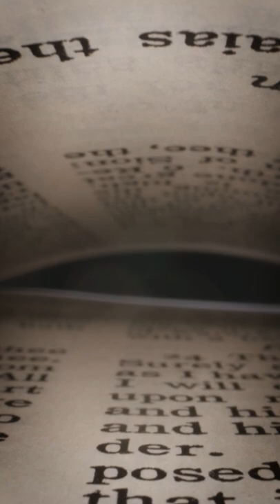Evidence of Nineveh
The discovery of the ancient city of Nineveh is one of the most significant historical and archaeological finds of all time.

In 1839, Austen Henry Layard investigated the remains of ancient cities just outside of the modern city of Mosul in Iraq. These cities had been buried underneath mounds of clay known as Tells. Among the findings were ancient Assyrian Temples, called Ziggurats and thousands of clay Cuneiform tablets.
At the time, confidence in the historical aspects of the Bible was waning. The mere existence of cities such as the Assyrian capital, Nineveh, were questioned.
Layard’s findings were published in a book titled: “Nineveh and its Remains.” He had discovered records of the Kings of Assyria describing their conquests. Much of the writings were found to be parallel accounts of events written of in the Bible. These records serve as powerful confirmation of the historical accuracy with which the Bible was written.